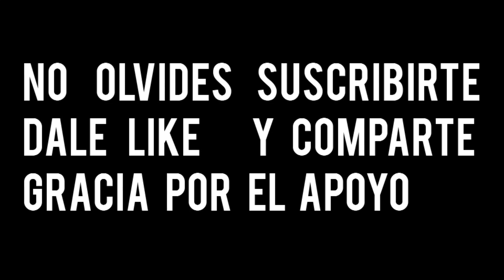NO COMPARTO ESO DE LA SEMANA SANTA 😱 // CHISTOSITO HD